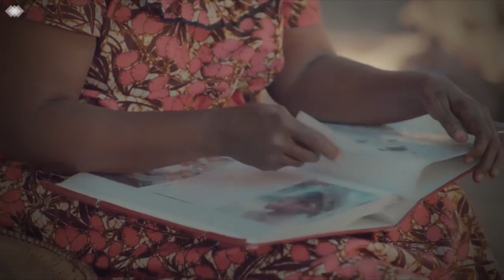Alichokisema RC AYOUB Katika Uzinduzi wa NYANYA CAPTURES!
Mkuu wa mkoa wa Mjini Magharibi visiwani Zanzibar, Ayoub Mahmoud, amezindua kampuni ya kupiga picha inayoitwa Nyanya Captures...

Kampuni ya Nyanya Captures iliyochukua takribani miaka mitano kutengenezwa hadi kukamilika, ina jumla ya wafanyakazi 20 mpaka sasa ambapo imelenga kuleta mapinduzi ya picha nchini...

Akizungumza na Global TV, RC Ayoub, amesema kwa mara ya kwanza aliletewa wazo la kuanzisha kampuni hiyo na Ofisa Habari wake anayeitwa, Haji Nyanya, na alipolitathimini vizuri akaona lina mantiki ndani yake ndipo alipochukua haraka hatua za kulifanyia kazi.

Aidha RC Ayoub amesema ameanzisha programu ya kuwasapoti vijana mkoani kwake (Youth Empower) ambapo kabla ya kampuni hiyo, tayari ameshawasapoti vijana zaidi ya 200 kwa kuwapa kuku wafuge na kisha wafanye biashara ya kuuza nyama na mayai.

Kwa upande wake, Haji Nyanya, amesema Nyanya Captures itasimama kila mwaka kufanya maonesho ya kimataifa na nusu ya mapato yatakayopatikana yatarudishwa kwa jamii..